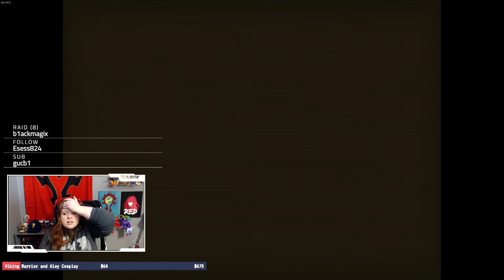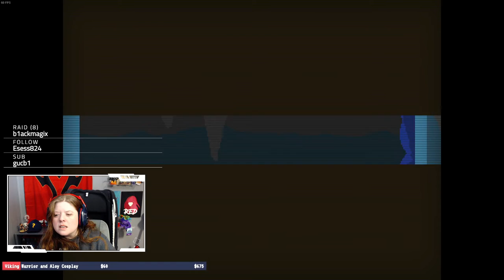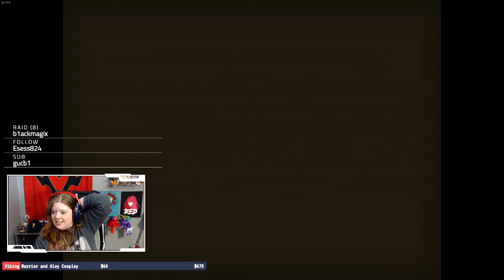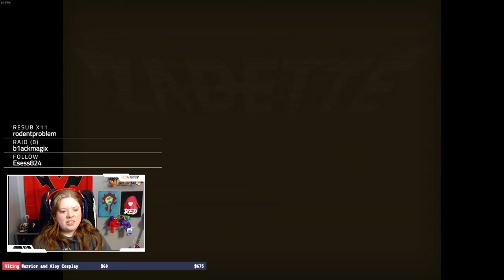RedSonja Plays Zadette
This is part one of a full playthrough for Zadette! Notorious for just being a bad game, is it bad? Let's find out